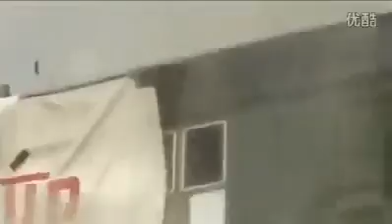هدم المباني بواسطة المتفجرات